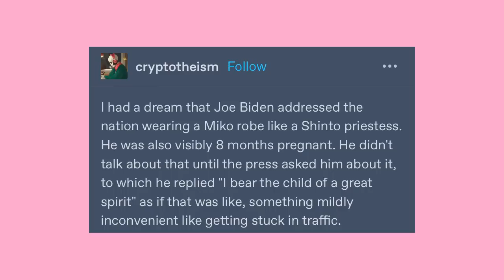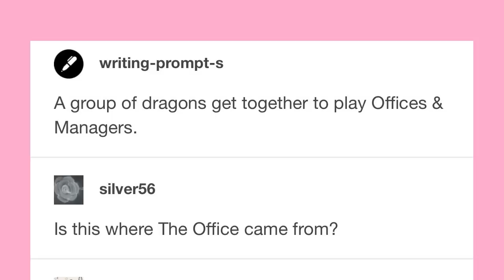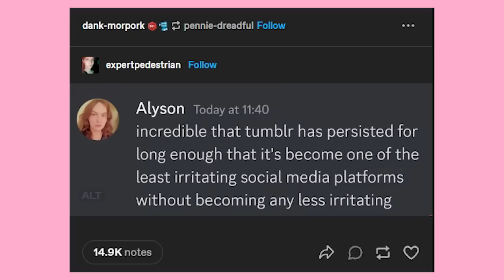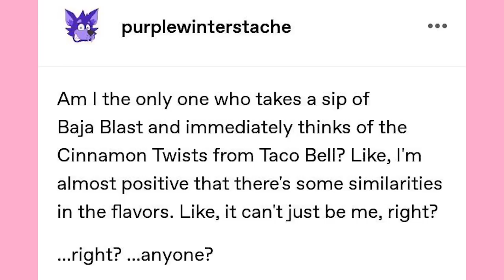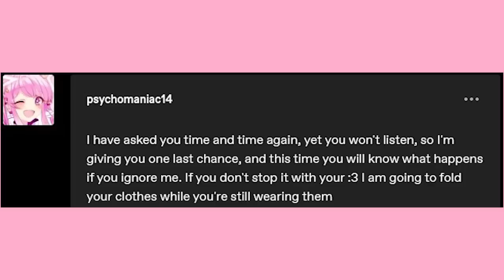Powerful Frog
Got Stuff You'd like to Send? Send it to:
P.M. Seymour